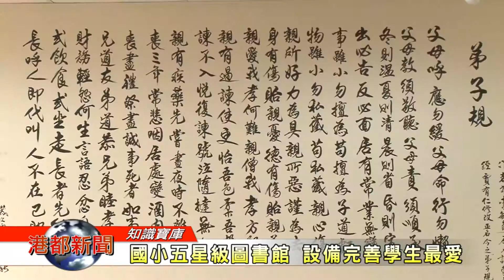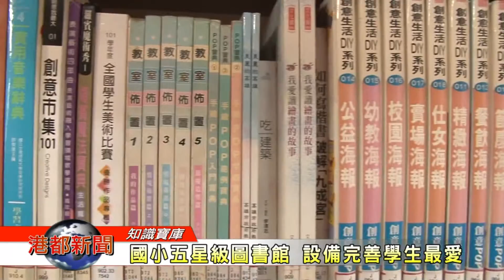1060318【港都新聞】國小五星級圖書館 設備完善小朋友最愛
1060318【港都新聞】國小五星級圖書館  設備完善小朋友最愛